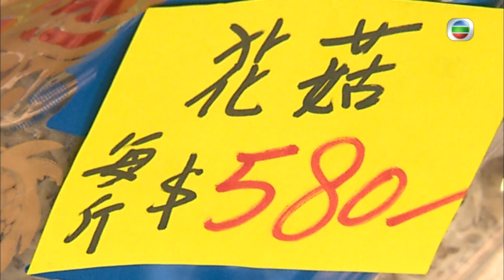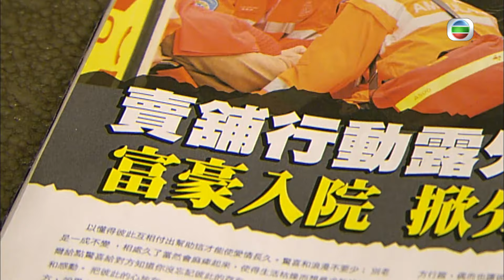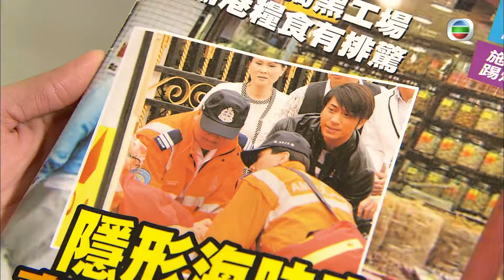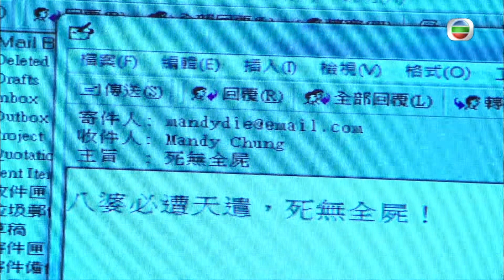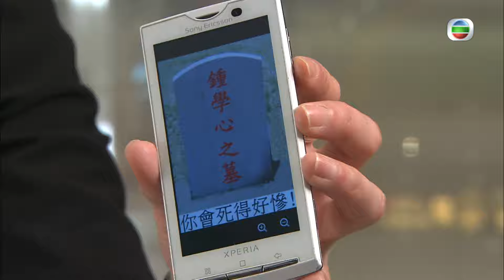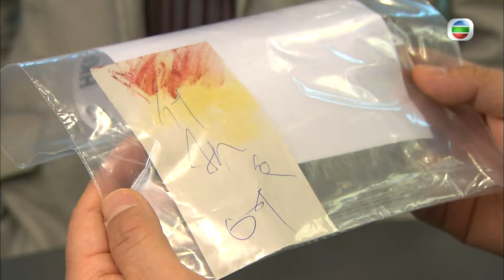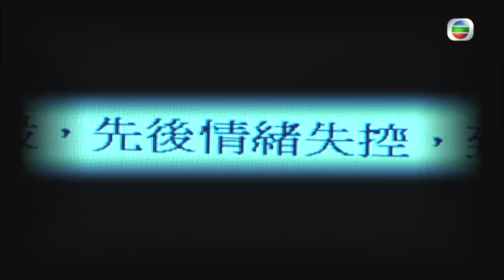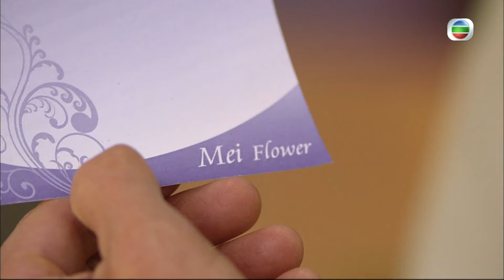型男吳卓羲主演 | TVB懸疑劇 | 法證先鋒III 21/30 | 韓馬利(鳳萍)貪心 惹來譏諷 | 黎耀祥、張可頤、徐子珊、吳卓羲、陳茵媺、蕭正楠 | 粵語中字 | 2011